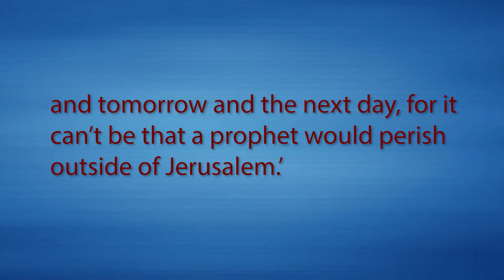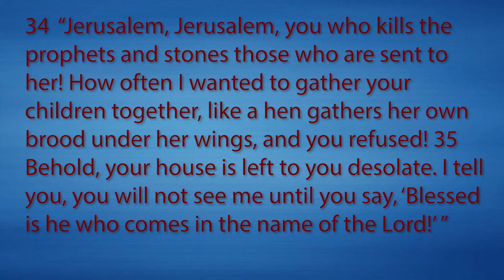Luke 13:31-35 Jesus on Jerusalem